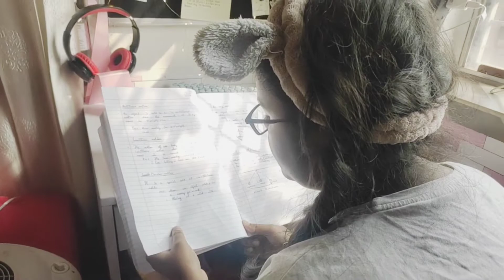Mmma ka hath pakdegi or kudh jayegi#Indian mom daily vlog#hindivlog#viral#kalakandrecipe#singhscra..